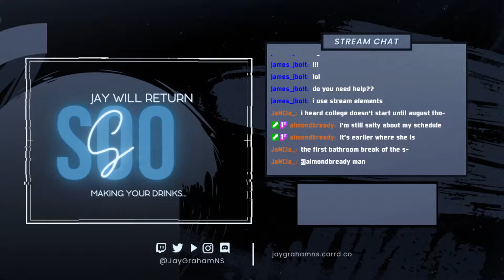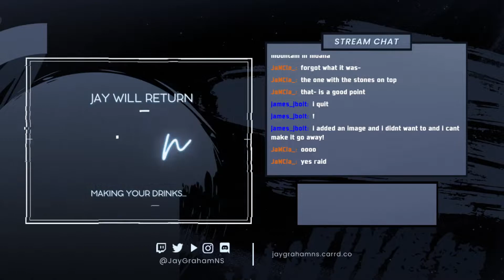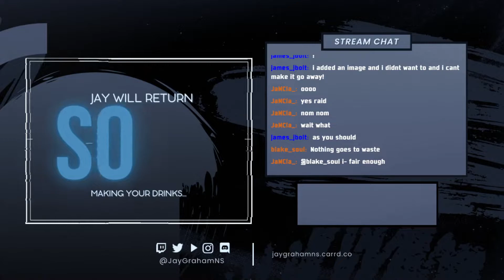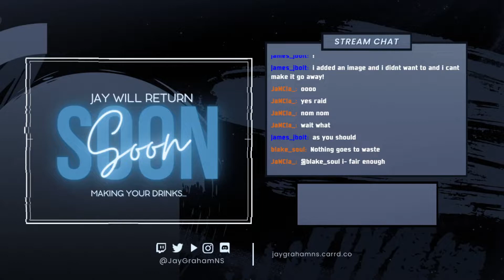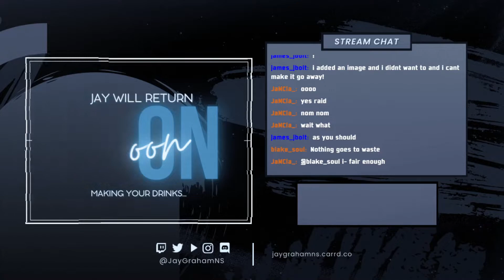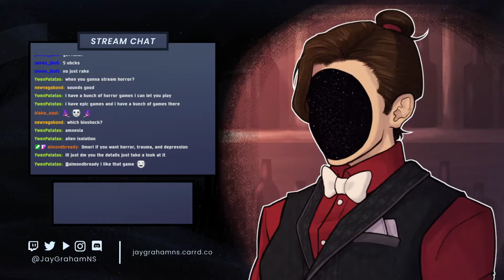ME, MYSELF, AND A DRINK | Raft: Solo Survival [Drunk Stream]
I'm all alone in this raft while looking for lore, and I drink to forget about how alone I am—

Hey, I streamed this on Twitch!

Tracks Used